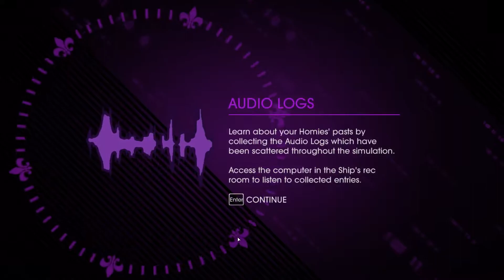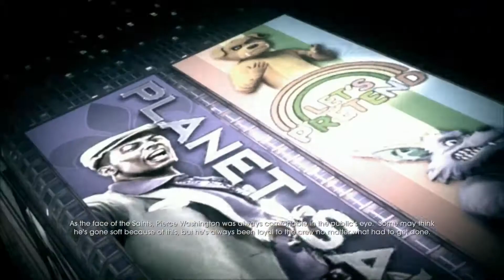Saints Row 4 {P6} Our Zombie, Clone, And Giant Energy Nightmare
We come in contact with some zombies, one's our friend, theres a bunch of hideous clones and a giant energy.